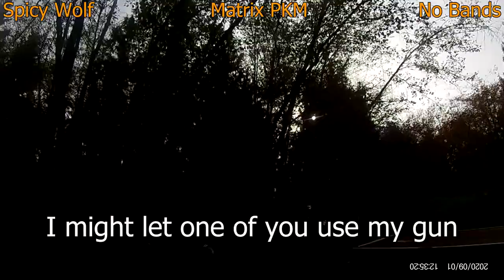Forest Fire Airsof11 5 2023 PKM Time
Tearing up the field with a PKM. Thanks Drake!